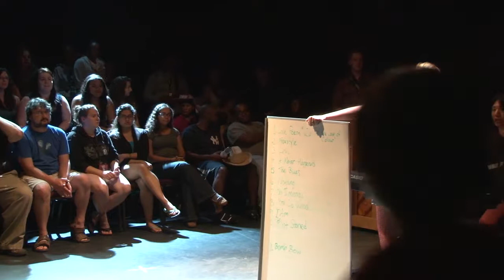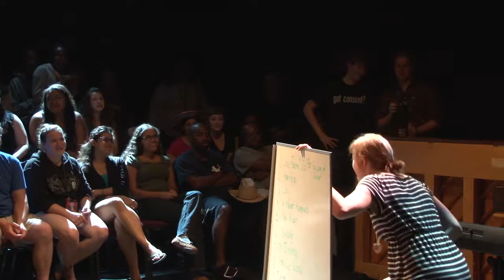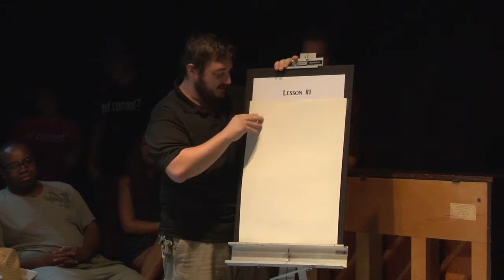No Shame - September 20, 2013